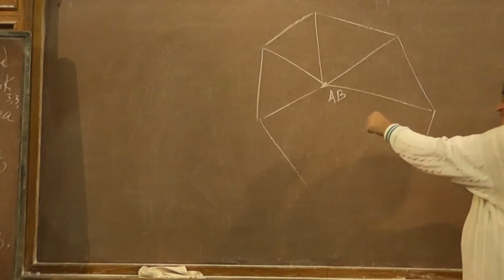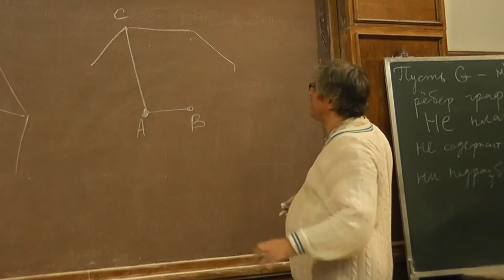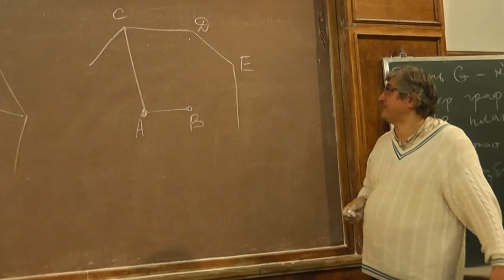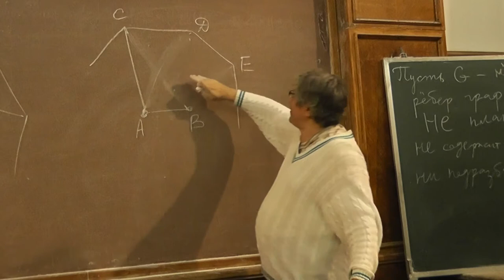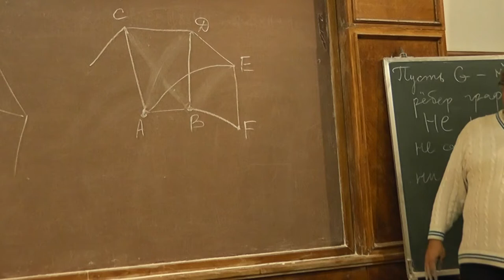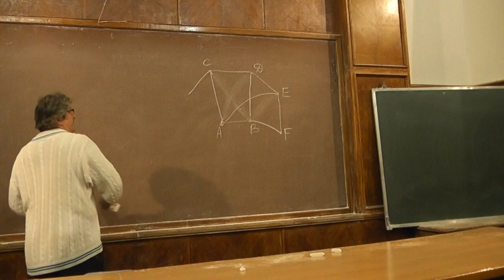15 Завершение доказательства критерия планарности